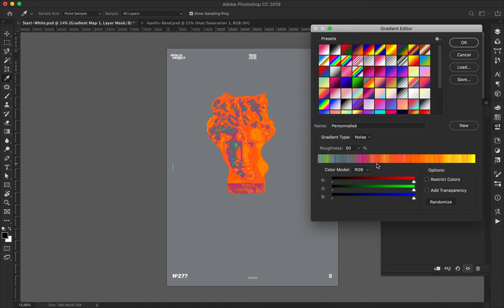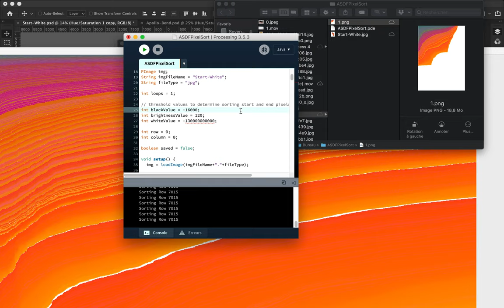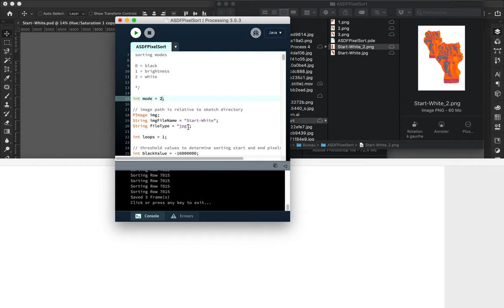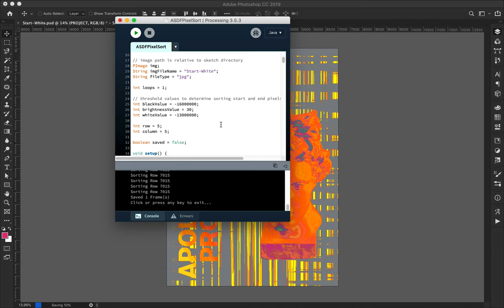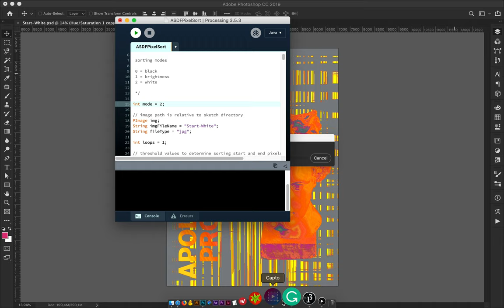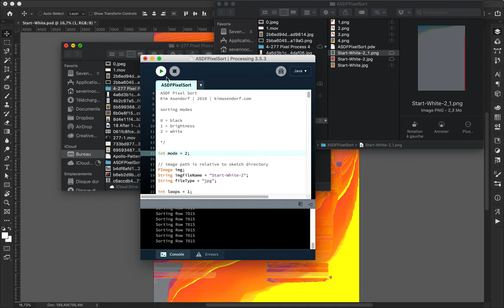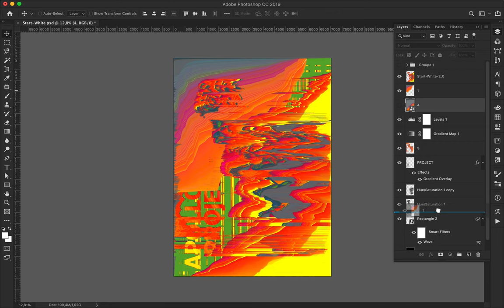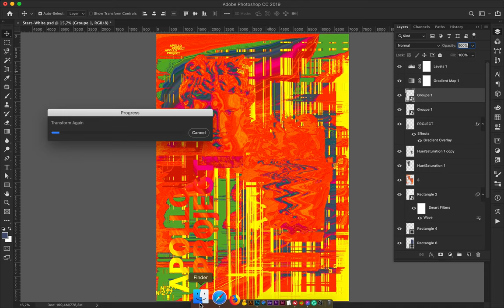Speed Art Poster #277 Pixel Process #4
The poster design #4 of the mini-series Pixel Process is a disappointment. Rush day, not a lot of time, all the excuses are good!